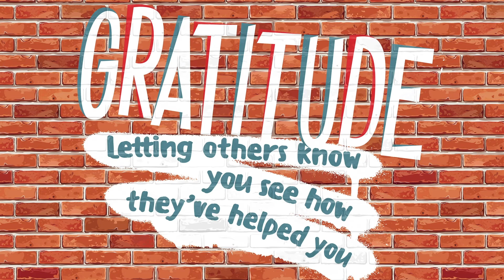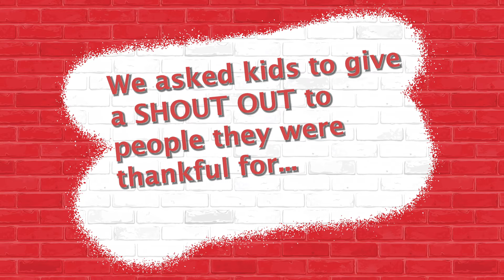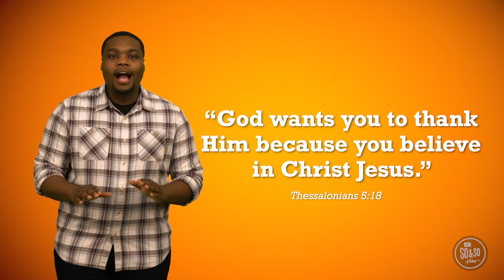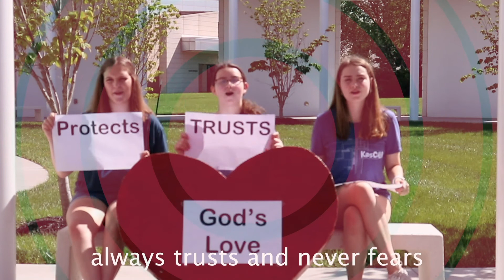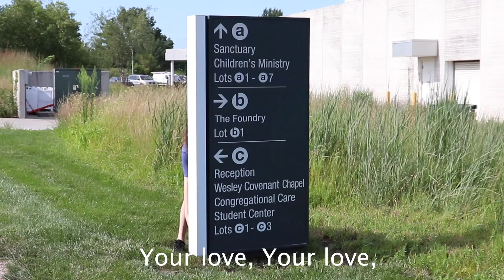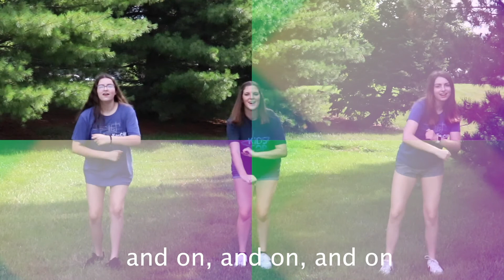Shout Out The Game Show Episode 1 (K-5th grade)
Contestants Hannah and Jayden battle it out to see who can find thankfulness in some of the most unusual items! Brand new worship song as well as KiDSCOR students shouting out people they are thankful for are all in this episode as we explore gratitude!